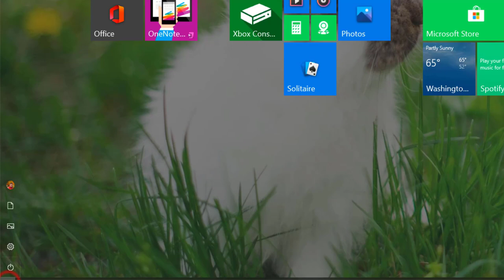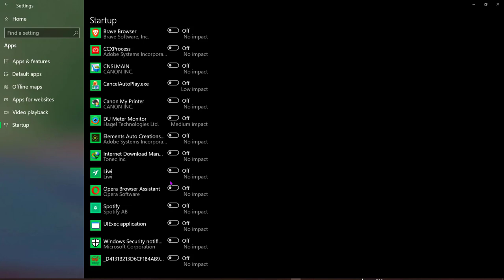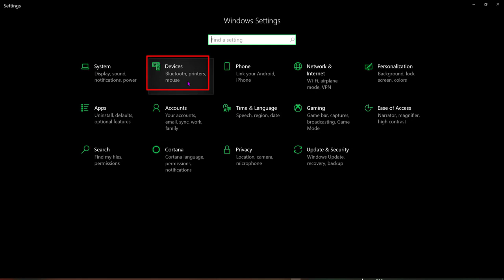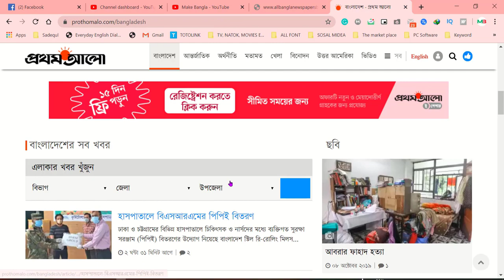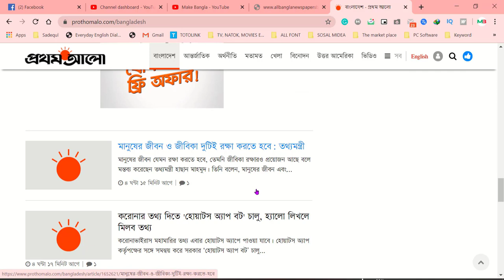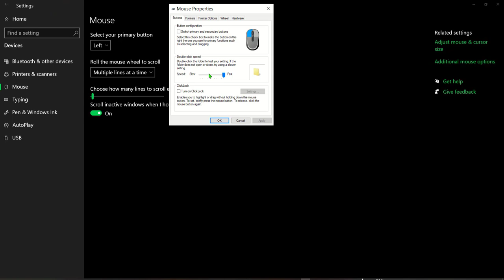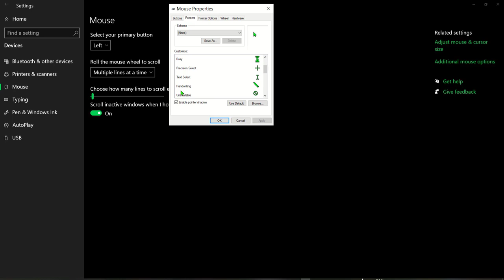Three new updates to Windows 10 . উইন্ডোজ টেন এর নতুন তিনটি আপডেট.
Welcome to the Make Bangla YouTube channel
 *** Hi, I am Sadequl Islam Managing Director of Make Bangla Youtube Channel ***